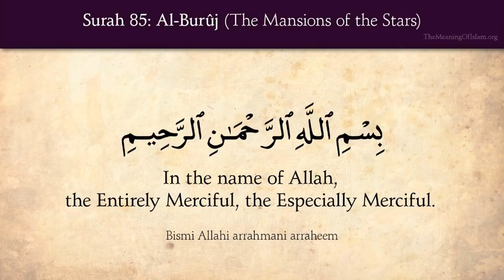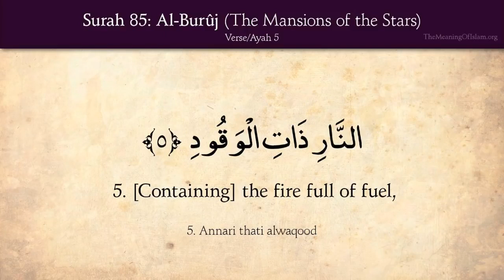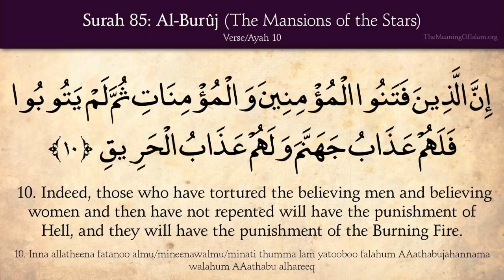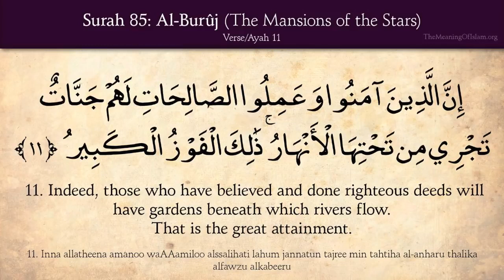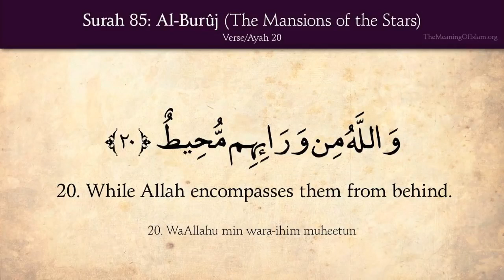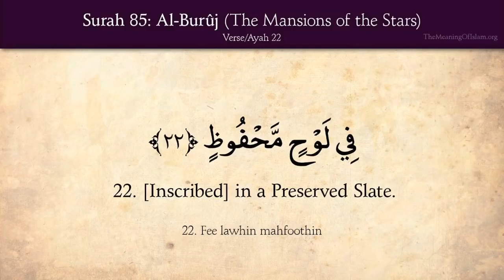Tilawat -e- Quran 085/114 Soorah Al Burooj / The Mansions of the Stars / English Translation